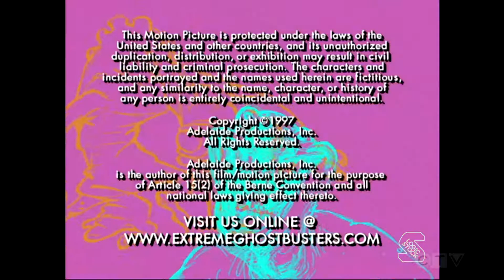Sony Pictures Television (1997/2002)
From " Extreme Ghostbusters"